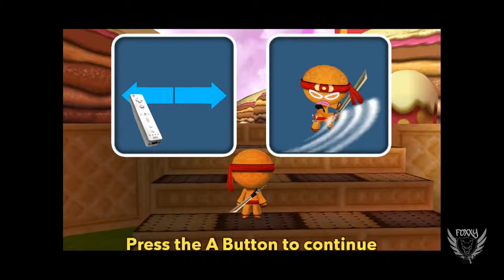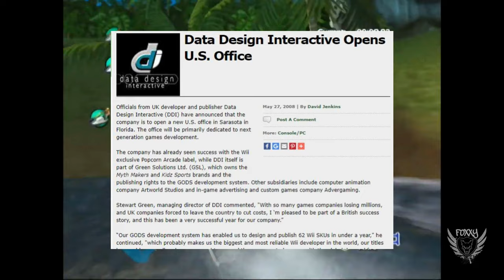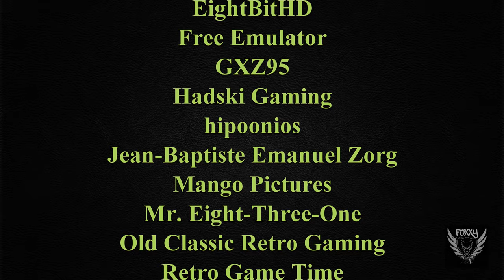The Rise & Fall of Data Design Interactive (DDI) - The Worst Game Developer Of All Time?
After a 2+ year hiatus the Rise and Fall series is back and this time we're looking at a infamously terrible game company by the name of DDI or Data Design Interactive. Why? Well the video will explain the reason for me choosing this company over others like Acclaim, Rare, or Neversoft...
Regardless this video is primarily composed of gameplay footage from various youtubers as it would be virtually impossible for me to capture even half of the footage on my own. Also keep in mind how much longer it would have taken me to make the video in the event i did have to record all my own footage for these games. This video would have never been released.

Anyway this video was technically going to be about 42 minutes in my rough draft edit.  In order not to make the video ridiculously long i did cut off some of the fat. For example

1. I talked more in detail about conflicting information not only with the original company Data Design Systems but with DDI as well. The problem i kept running into was whether or not the companies had anything to do with the actual games. That and release dates were never consistent.

2. I talked a little more in depth about the Ninjabread man, rock & roll adventures, and Anubis 2 debacle. Technically the games did have different levels amongst the pair however the Tutorial levels were all carbon copies of each other. I should have kept this in to be honest so as to not confuse the viewing audience

3. There was a part in the middle where i talked more about how DDI seemed to only make Racing games. I felt this was redundant to keep harping about.

4. Talked more about asset flips and mentioned game companies and games that were known for this act. I removed this section as i felt this was NOT the video to be bringing all that up. Plus it didn't exactly fit in with DDI at all outside of the general idea of recycling the same assets in their games.

Special thanks to the following channels for the gameplay used in this video

10 minute Gameplay
Altmer451
EightBitHD
Free Emulator
GXZ95
Hadski Gaming
hipoonios
Jean-Baptiste Emanuel Zorg
Mango Pictures
Mr. Eight-Three-One
Old Classic Retro Gaming
Retro Game Time
RickyC
Ringtail
ToughGamingGuy
World of Longplays
Xindictive
xtimelessgaming

In case i'm missing anyone thank you! I would not have been able to make this video without you!

Special Thanks to Malissa
for creating my new outro & Avatar
Special Thanks to Pete
for creating my new Logo & Avatar